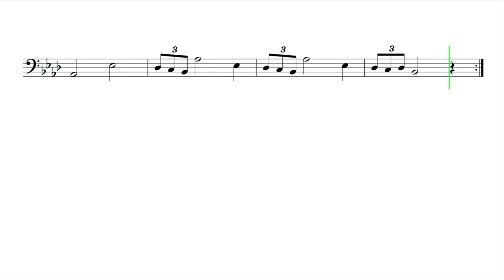Let's Play "Star Wars Theme" - Trombone